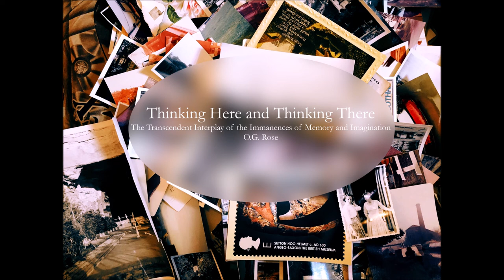Thinking Here and Thinking There by O.G. Rose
The paper “On Thinking and Perceiving” by O.G. Rose drew a distinction between “taking in” the nearby bookcase (“pure perception”) and thinking about the bookcase, which creates the distinction between “my idea of the bookcase” and “the bookcase.” In this work, within the category of “thinking,” I would like to draw a distinction between “thinking here” and “thinking there” (though I cannot promise to maintain this language throughout all my works). This distinction arose in trying to consider the role of memory in thinking, which led me to seeing acts of imagination, creativity, and memory as examples of “thinking there,” beyond my immediate surroundings and experience, while considering the nearby bookcase is “thinking here.” If I can physically see, smell, hear, etc. it, then it is something I can “think here” about; if I cannot see, smell, hear, etc. it, then it is something I can “think there” about (I use the word “physical” here, because I can arguably “see” and “hear” things in my head). Ultimately, I think the language of “thinking here” and “thinking there” can help us understand how we are a strange and paradoxical point at which immanences (“closed systems”) interrelate to make possible intelligibility, meaning, and efficient action.

The distinction between “thinking here” and “thinking there” is based primarily on my physical senses, and yet didn’t Immanuel Kant teach us that senses are unreliable? And are there even such things like “here” and “now?” hopefully has been made clear throughout O.G. Rose, “thinking here” is always incomplete (though please note that this doesn’t mean it is wrong or has nothing to do with actuality: “wrong” and “incomplete” are not similes), but how do I know “thinking there” corresponds with anything actual (after all, I’m not “there” to tell, being “here”)? Extremely good questions, and certainly we cannot draw sharp lines between “presence” and “absence,” for everything “present” is not “completely present.” As all similarity entails difference (as similarity/difference) (otherwise the entities would be “the same”), so likewise all presence entails absence, or otherwise we wouldn’t be “in the presence” of a thing, we’d be it (there’s be “no space between us”). On the other hand, an “absence” which couldn’t be present at all would be nothing, as entities which were “totally different” wouldn’t even relate enough to understand themselves as different (as expounded on in “The VORD” by O.G. Rose)...

Photo by Jon Tyson